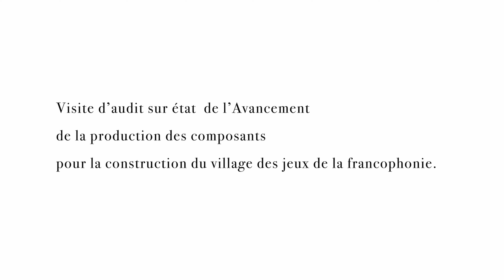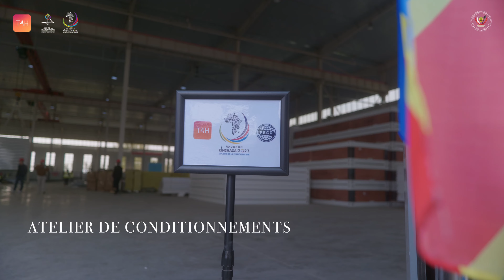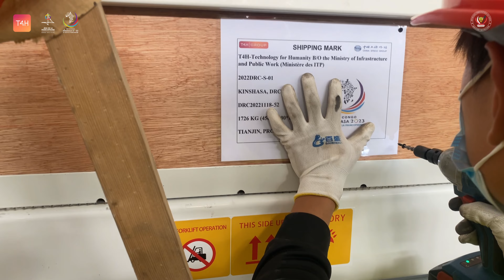Production des composants pour la construction du village des jeux de la francophonie kinshasa 2023